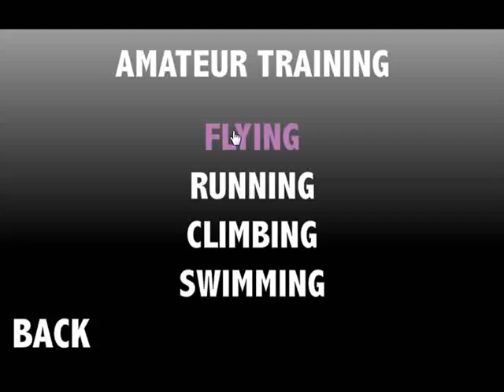DUCKLIFE 3 (me attempting to play!) short vid!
hi guys! from now on i will just be making vids of random stuff like if i find a cool website. I MAKE OF IT!